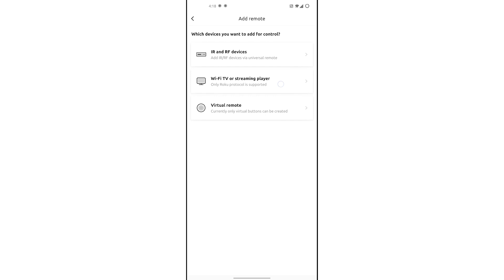Full Control and Interaction with Your Roku TV in BroadLink APP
When you add an IR device like TV, set-top box or amplifier to BroadLink APP for control, especially for iPhone users, you need an universal remote RM4 pro or RM4 mini as a hub. But do you know BroadLink support adding your Roku TV in WLAN directly without using of any hub? You can even type on your phone for Roku TV! Watch this short video and try now on your phone to experience the real smart!